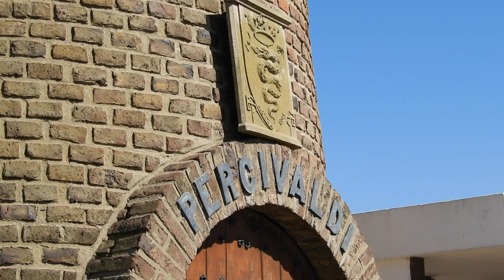NADIE puede entrar A ESTE MAUSOLEO MISTERIOSO | Torre del Silencio y El Carmelito